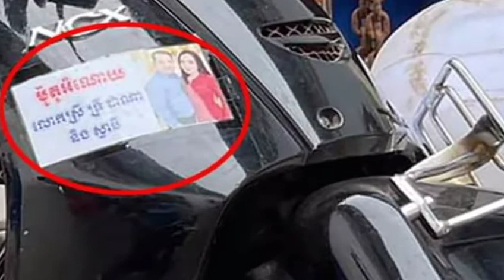មើលហើយ រំភើបតាម ! ទីបំផុត បងប្រុសពិការជើង ដែល ចែដាណា ជូនថវិកា ២០០០ដុល្លារថ្ងៃមុន ពេលនេះ គាត់ទិញបានម៉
Watch and be excited!  Finally, the crippled brother who Jedana donated $ 2,000 the day before now bought a new motorcycle and even posted a picture of Jedana and her husband and wrote another sentence:

មើលហើយ រំភើបតាម ! ទីបំផុត បងប្រុសពិការជើង ដែល ចែដាណា ជូនថវិកា ២០០០ដុល្លារថ្ងៃមុន ពេលនេះ គាត់ទិញបានម៉ូតូថ្មីហើយ ថែមទំាងបិតរូប ចែដាណា និងស្វាមី ហើយសរសេរពាក្យមួយឃ្លាទៀត ថា…